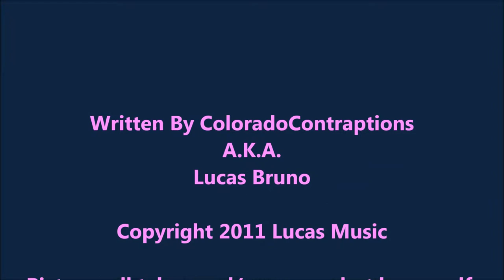Roller Coaster Rock - Original Musical Composition - Synth/Perc Ensemble - By Colorado Contraptions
Another original composition by request! :) I wrote this piece for fun a while ago (7 years ago!) cause I wanted to try my hand at the rock genre. now this isn't exactly any particular type of rock. if anything it's more like my own style, but it's rock nonetheless. I also LOVE roller coasters, so I figured, why not name it Roller Coaster Rock?!? XD :D And hence this song. I hope you all enjoy it!!

Again it's being played by Finale 2011 b's computer generated playback, not real performers. I have yet to find people to perform this work.

Written by Colorado Contraptions A.K.A. Lucas Bruno